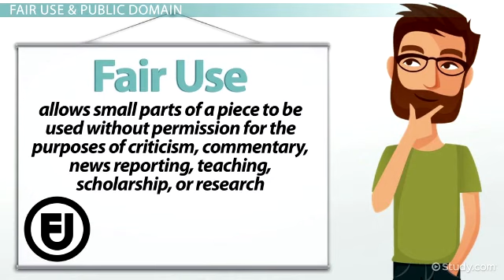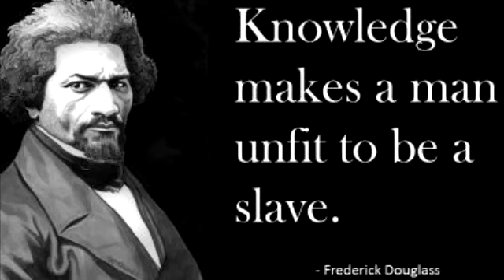The Conversation Continues